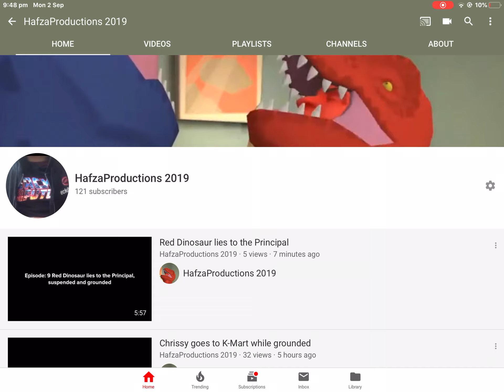Photo update again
Sorry guys, but I wanted to change the profile picture again.